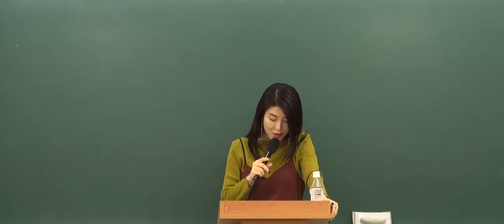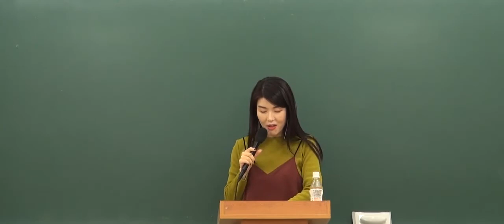변호사가 되고 드는 첫 생각은?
지식공유플랫폼
공인노무사 노무사 강의는 단골티비로부터.

세상의 모든 인강은 단골티비에.